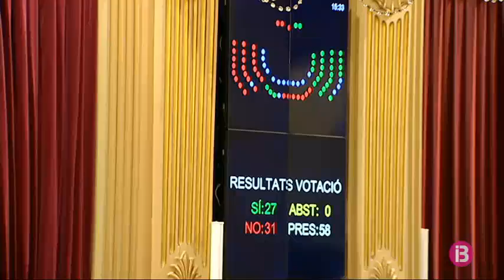Barceló demana disculpes per la confusió en la Llei de lloguer vacacional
Biel Barceló demana disculpes als ciutadans i afirma que no marxarà de vacances fins que no es resolgui la situació generada per l’aprovació de la Llei que regula el lloguer vacacional.

El vicepresident ha defensat que el Govern havia fet una llei armada jurídicament i ha retret a Podem la seva votació al Parlament. Ara volen donar seguretat a la norma com més aviat millor.

El PP, però, li demana que dimiteixi el càrrec, perquè considera que el desgavell de la Llei de lloguer turístic és culpa seva. És més, insten l’Executiu de Francina Armengol a cercar uns altres socis de Govern o a convocar eleccions. Una proposta que pel vicepresident no té ni cap ni peus. Així mateix, Company s’ha oferit a no donar suport al Govern, però sí a negociar una Llei turística de bell nou amb el consens de totes les parts implicades.